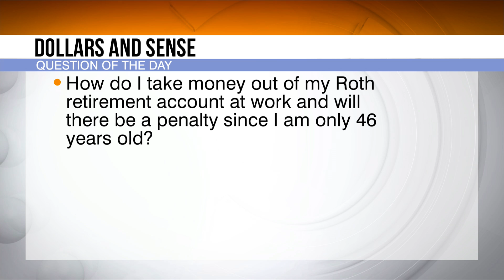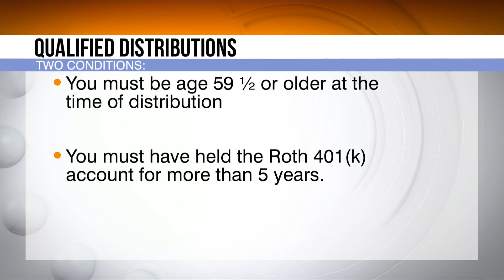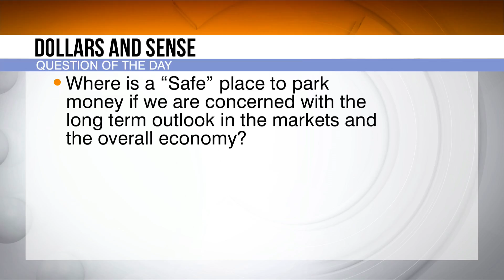Dollars and Sense - 7/28/20